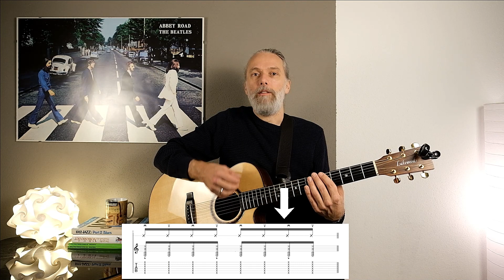Der Tresillo Rhythmus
In diesem Tutorial geht´s um den beinahe allgegenwärtigen "Tresillo" oder auch "Bo Diddley" Rhythmus, sowie seinen Ablegern "Habanera" und "Son Clave".
Der Tresillo Rhythmus ist wohl einer der häufigsten Rhythmen in weiten Bereichen der Popmusik und sollte in keinem Begleitrepertoire fehlen...
06:10 Beispiel 1: | A D | E A |
07:04 Beispiel 2: à la "No Lie"
09:00 Beispiel 3: à la "Treat you better"
10:00 Beispiel 4:  à la "Shape of you"
11:25 Beispiel 5: "Habanera"
13:38 Beispiel 6: à la "All of me"
14:57 Beispiel 7: à la "Hound Dog"
16:38 Beispiel 8: à la "Faith"

Kostenpflichtige Kurse:
👉Grundkurs Liedbegleitung für Einsteiger